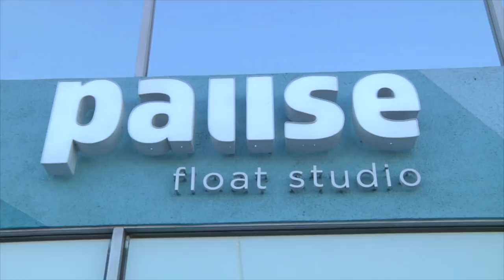JENKEM - Hanging Out With... Louie Lopez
Filmed by: Richard Quintero / Edited by: Alexis Castro